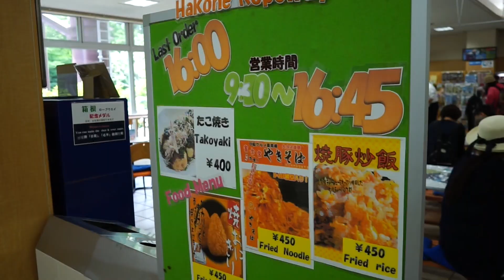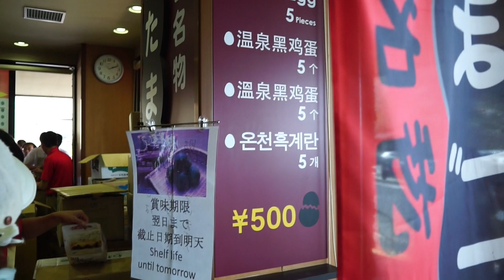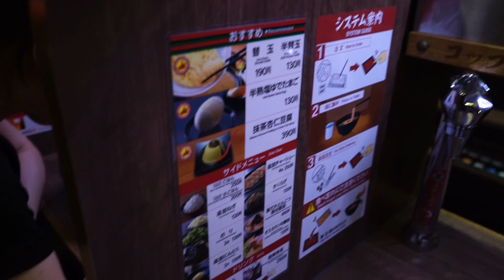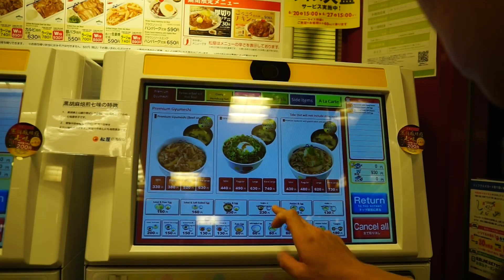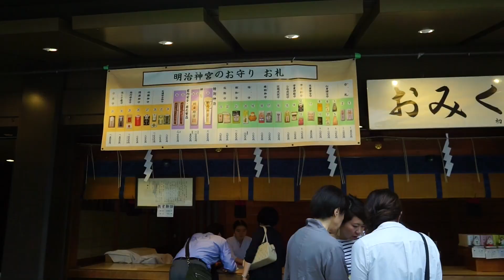Hakone and Tokyo for my birthday Travel Vlog! Hakone sightseeing cruise, Ichiran Ramen and more!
Continuing from my previous video, sorry it is so late! And I'm also sorry I combined everything into one! This is from Day 2 to 4 and here you go!

Went to Sengokuhara Hakone for the grassfield and then le petit prince museum. Took ropeway to owakudani to eat black eggs.
Took the sight seeing cruise, and went to Hakone Shrine to see the baby wishing tree.